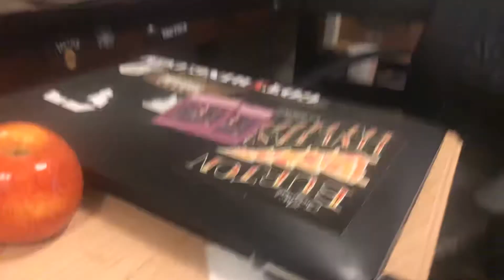New update April. 2020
Instagram yugiho loi gdg.